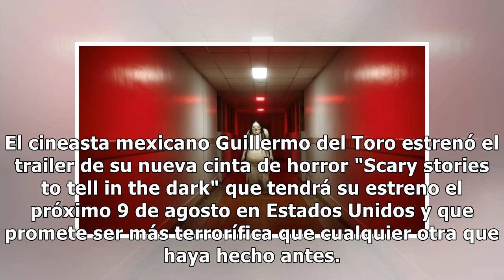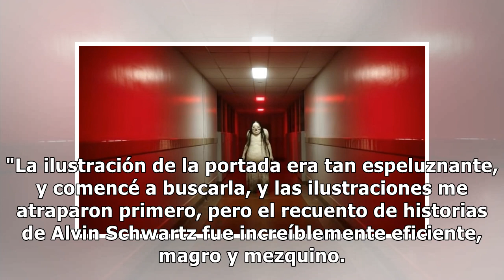Guillermo del Toro reveló el trailer de su nueva cinta de terror "Scary stories to tell in the dark"